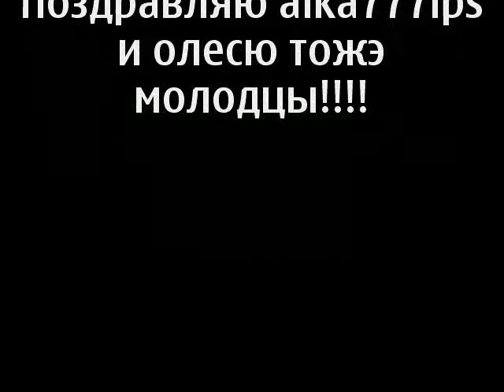lps конкурс красотки петшопки финал